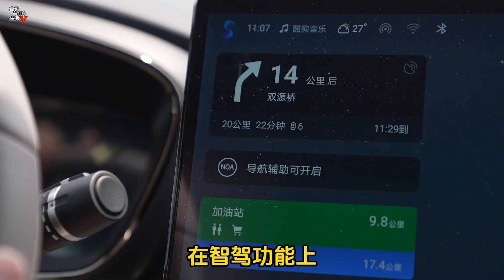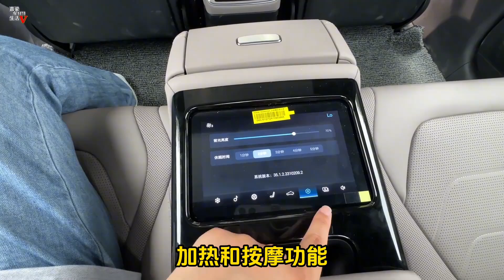【嘉梁实测】比亚迪汉EV天神之眼智驾版，性能配置全面升级